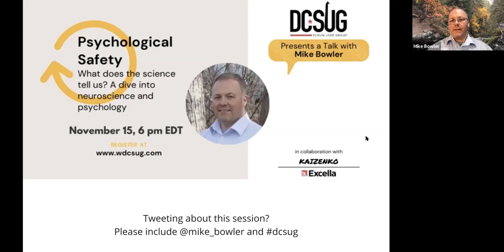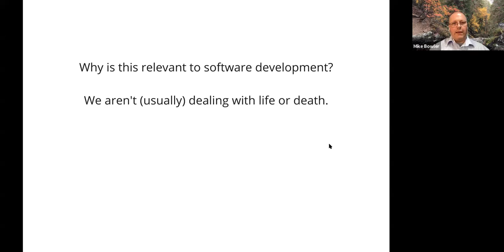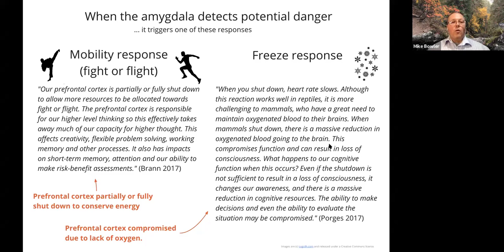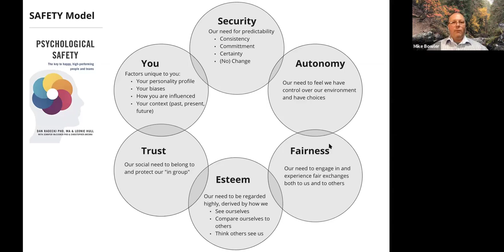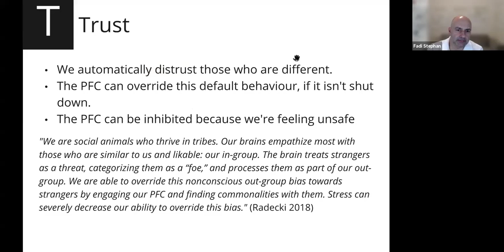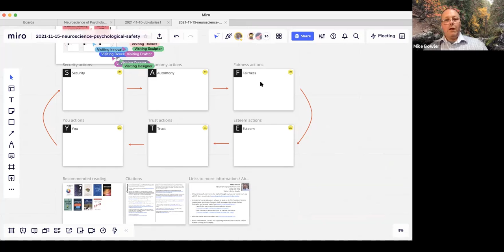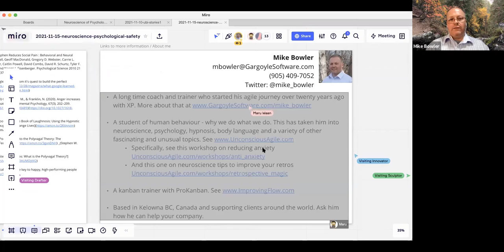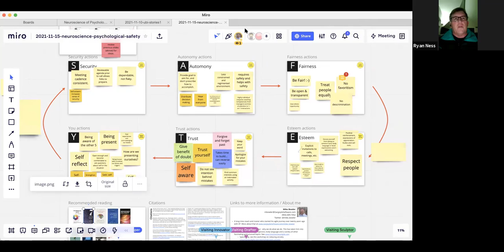Psychological Safety -A dive into neuroscience and psychology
On November 15th, 2021, Fadi Stephan and the DC Scrum User Group hosted Mike Bowler for a talk on psychological safety.

Abstract:
The term "psychological safety" was originally coined by Amy Edmondson to describe a behaviour that we can observe. But what does it mean to be psychologically safe? Why is this such a powerful and critical aspect to ourselves, and those around us?

When we dig a bit deeper, we find that psychological safety is deeply connected to our own survival mechanism. If we're going to create a positive and safe environment, we'll need to address it. And in order to do so, it's helpful to understand what's really going on in our brains.

In this session, we'll look at what we know from neuroscience and psychology about psychological safety. We'll discuss what we might be able to do in our environments, regardless of our job title or role, to make things better for ourselves, and for those we work with.